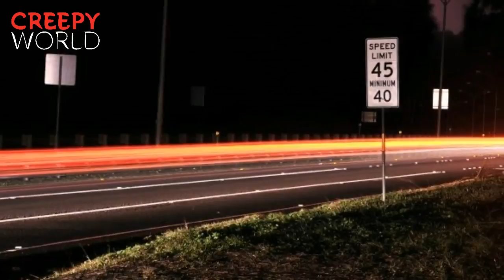Man Who Finds A Helpless Creature On The Roadside Is Blown Away When He Realizes What It Is